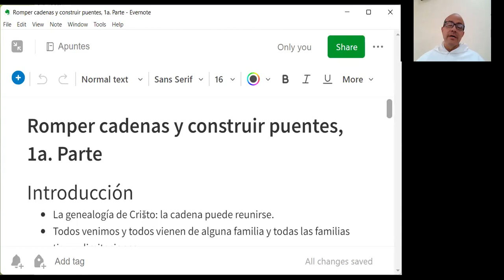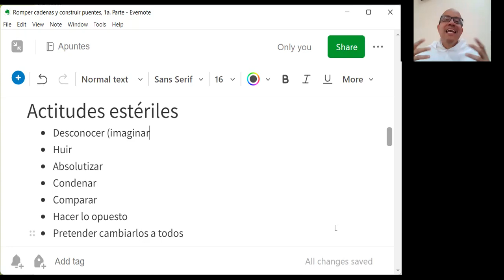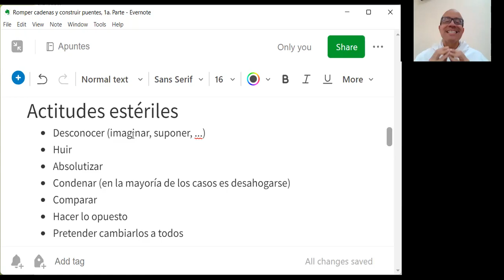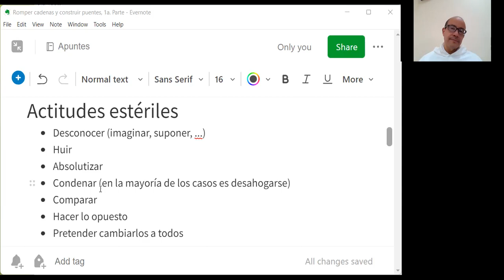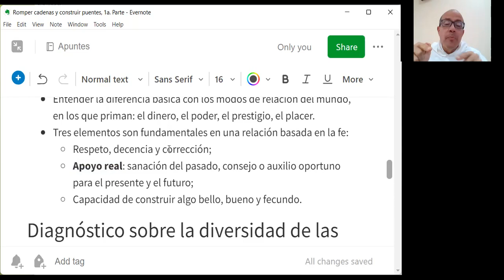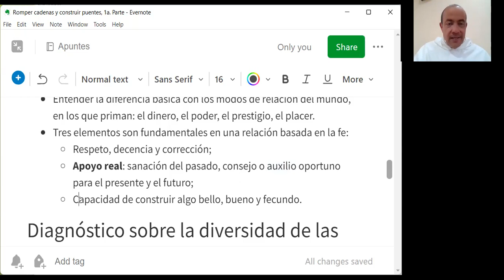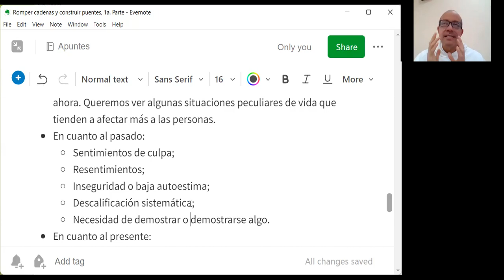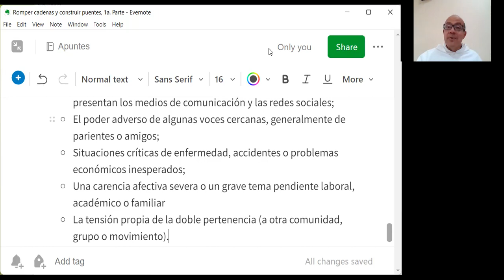Liderazgo cristiano, 1 de 2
Romper cadenas y construir puentes, 1 de 2 Partes

Introducción

- La genealogía de Cristo: la cadena puede romperse.
- Todos venimos y todos vienen de alguna familia y todas las familias tienen limitaciones.
- Al final, todos pertenecemos a la raza humana...

Actitudes estériles

- Desconocer (imaginar, suponer, ...)
- Huir
- Absolutizar
- Condenar (en la mayoría de los casos es desahogarse)
- Comparar
- Hacer lo opuesto
- Pretender cambiarlos a todos

Las bases de una relación cimentada en el Evangelio

- Entender la diferencia básica con los modos de relación del mundo, en los que priman: el dinero, el poder, el prestigio, el placer.
- Tres elementos son fundamentales en una relación basada en la fe:
 - Respeto, decencia y corrección;
 - Apoyo real: sanación del pasado, consejo o auxilio oportuno para el presente y el futuro;
 - Mostrar a la propia persona que tiene capacidad para construir algo bello, bueno y fecundo.

Diagnóstico sobre la diversidad de las personas y sus diversas situaciones

- Hay muchas formas de clasificar los modos de ser de las personas, según las diversas escuelas psicológicas. No es lo que intentaremos ahora. Queremos ver algunas situaciones peculiares de vida que tienden a afectar más a las personas.
- En cuanto al pasado:
 - Sentimientos de culpa;
 - Resentimientos;
 - Inseguridad o baja autoestima;
 - Descalificación sistemática;
 - Necesidad de demostrar o demostrarse algo.
- En cuanto al presente:
 - Las cadenas de un vicio;
 - La fascinación por el mundo;
 - El poder adverso de algunas voces cercanas, generalmente de parientes o amigos;
 - Situaciones críticas de enfermedad, accidentes o problemas económicos inesperados;
 - Una carencia afectiva severa o un grave tema pendiente laboral, académico o familiar
 - La tensión propia de la doble pertenencia (a otra comunidad, grupo o movimiento).